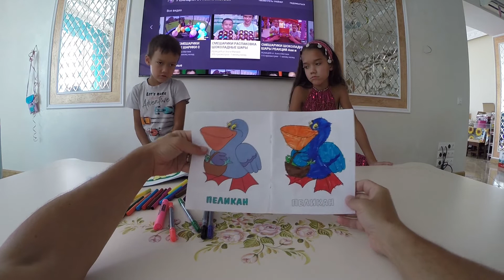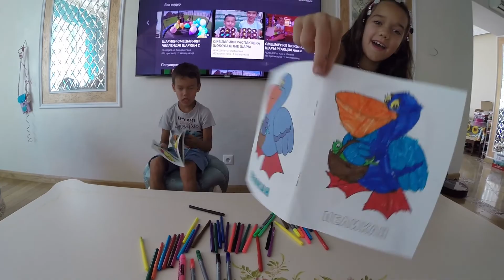ЧЕлЛЕНДЖ ПОВТОРИ ЦВЕТ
Аня и Матвей любят раскрашивать, Поэтому мы придумали челлендж повтори цвет. задача детей запомнить цвет на образце и повторить в точности, не подсматривая в образец.
Ближайшие видео на нашем канале выйдут
6 августа в 18.00
РАСПАКОВКА И ОБЗОР МЕГА СЛАЙМ И ФРУКТОВЫЙ МИКСЕР
8 августа в 18.00
СЛАЙМ СВОИМИ РУКАМИ ЧТО ТО ПОШЛО НЕ ТАК
10 августа в 18.00
ТРИ МАРКЕРА СМЕШАРИКИ ЧЕЛЛЕНДЖ - ДЕТИ ПРОТИВ РОДИТЕЛЕЙ
13 августа в 18.00
ЧЕЛЛЕНДЖ ЗАПОМНИ И ПОВТОРИ ЦВЕТ
15 августа  в 18.00
ЧЕЛЛЕНДЖ ФРУКТОВЫЙ МИКСЕР / БЕШЕНЫЙ МИКСЕР БЕГАЕТ ПО СТОЛУ
17 августа в 18.00
ЧЕЛЛЕНДЖ НЕ РАЗБУДИ БАБУЛЮ ГРЕННИ
Остальные видео мы опубликуем позже.